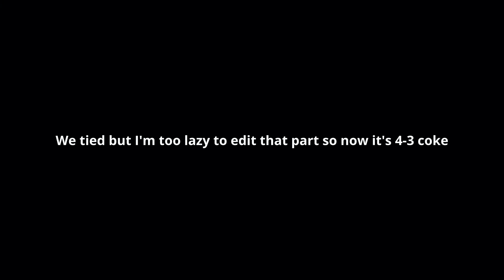1v1 with Coke | Shell Shockers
I agree